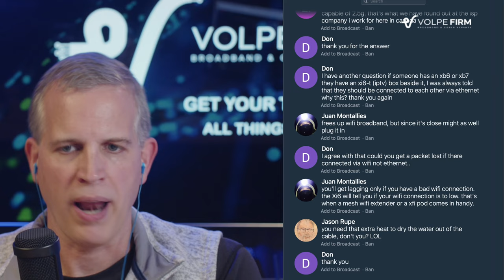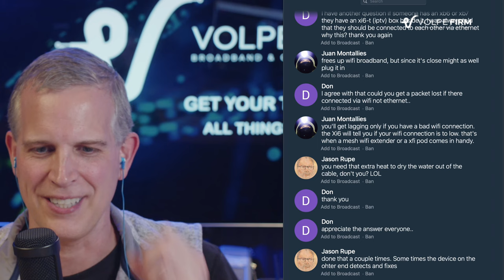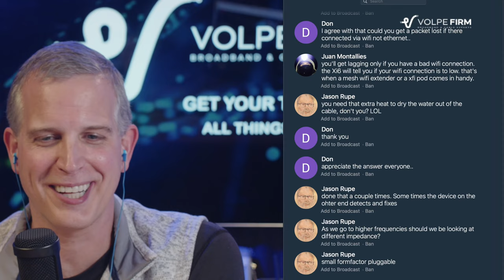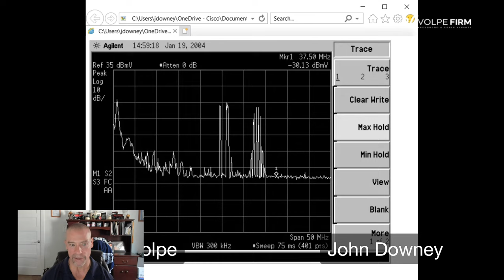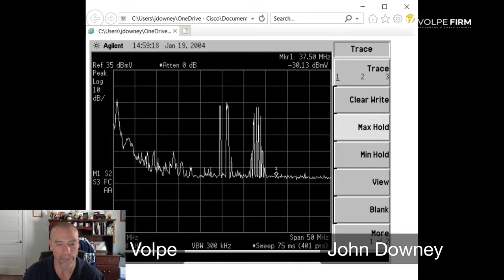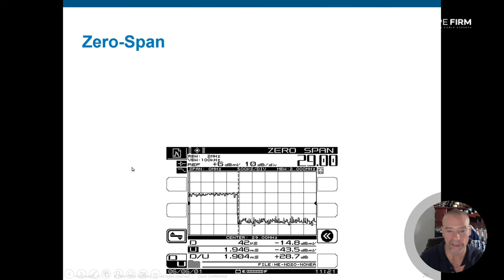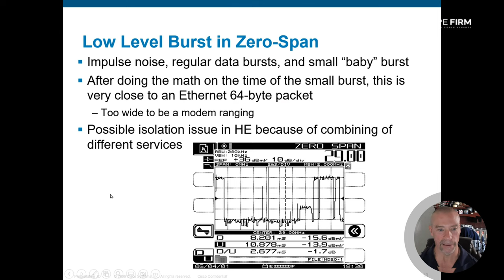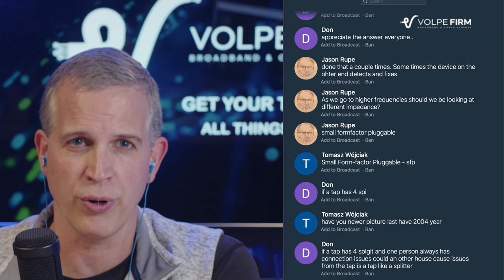Did You Know? Balancing Amplifiers and Other Critical Broadband Concepts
Welcome to the latest episode of "Did You Know" with Brady Volpe and special guest John Downey of Cisco. In this episode, we'll be discussing some of the most important topics related to balancing amplifiers, cable & fiber, signals & spectrum analyzers, downstream signal levels, upstream signal levels, bits, bytes, nibbles, and more.

Whether you're a seasoned professional or a newcomer to the industry, this video is packed with high-quality information that will help you stay up-to-date with the latest developments and trends in the world of telecommunications. With each topic covered in short segments, you can expect to learn a lot in a short period of time.

Be sure to join and ask your own questions in the live chat!